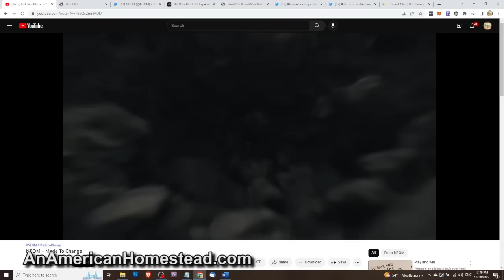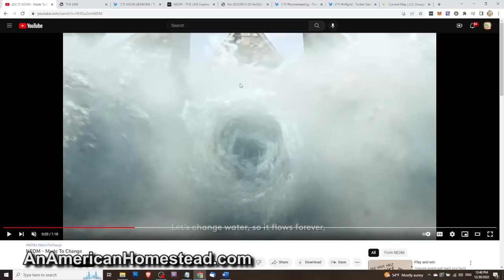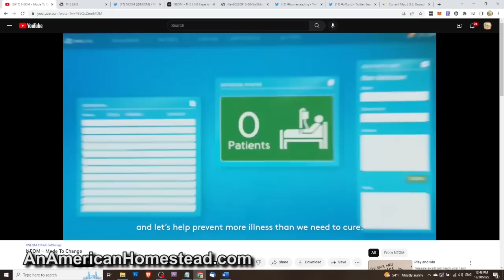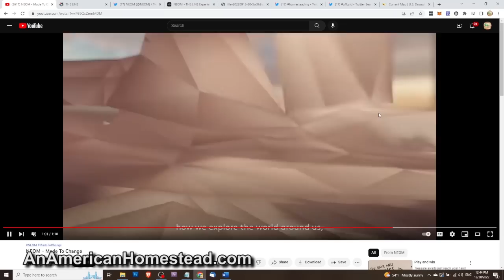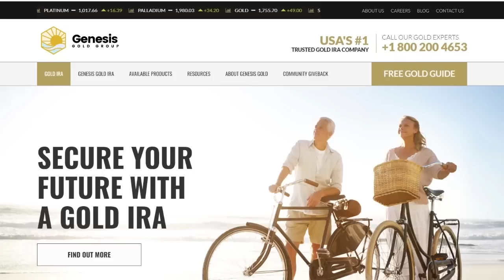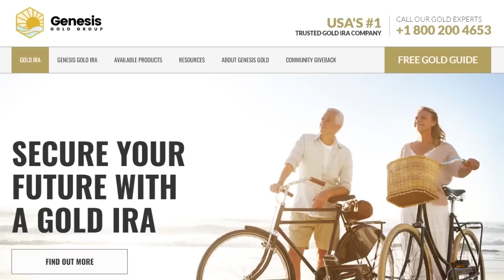WATER - Homestead Resource YOU Can't Live Without!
Will the NEOM project work?  Where will they get the water?  Devices that claim to pull water from the air DO NOT WORK efficiently. They are not feasible.